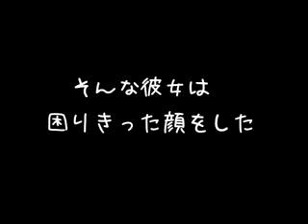初恋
2008年7月25日、新宿SPACE107で行われたオジンオズボーン 単独ライブ「ヨロコビジャッカー」にて公開されたオジンオズボーンオリジナルソングです。